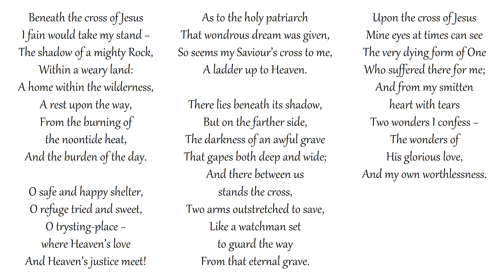Beneath the Cross of Jesus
Congregational singing
Metropolitan Tabernacle, London
Text: Elizabeth Cecilia Clephane | Tune: ST. CHRISTOPHER

I fain would take my stand −
The shadow of a mighty Rock,
Within a weary land:
A home within the wilderness,
A rest upon the way,

O safe and happy shelter,
O refuge tried and sweet,
O trysting-place − where Heaven’s love
And Heaven’s justice meet!
As to the holy patriarch
That wondrous dream was given,
So seems my Saviour’s cross to me,
A ladder up to Heaven.

There lies beneath its shadow,
But on the farther side,
The darkness of an awful grave
That gapes both deep and wide;
And there between us stands the cross,
Two arms outstretched to save,
Like a watchman set to guard the way
From that eternal grave.

Upon the cross of Jesus
Mine eyes at times can see
The very dying form of One
Who suffered there for me;
And from my smitten heart with tears
Two wonders I confess −
The wonders of His glorious love,
And my own worthlessness.